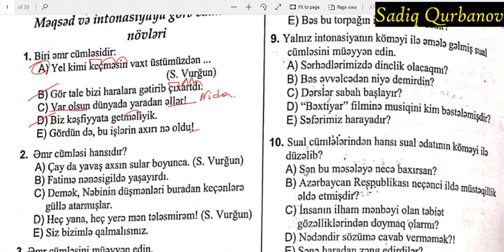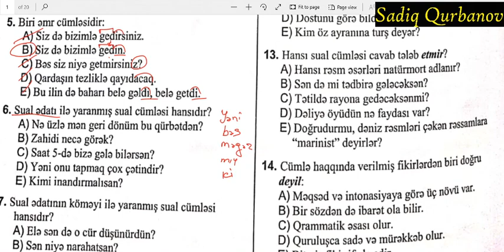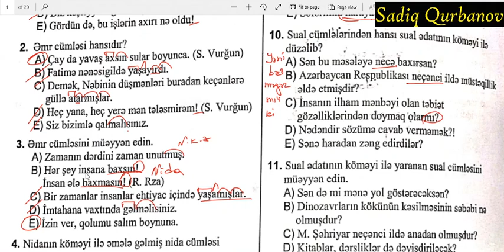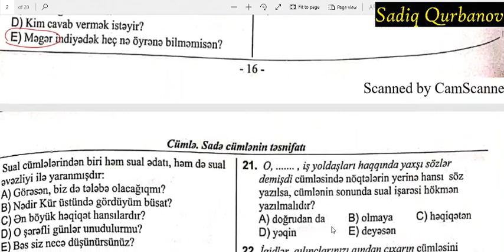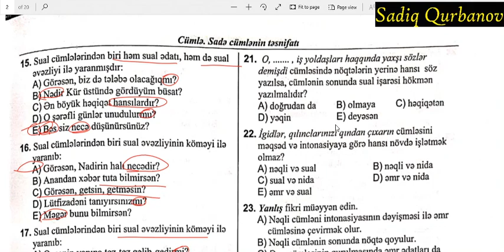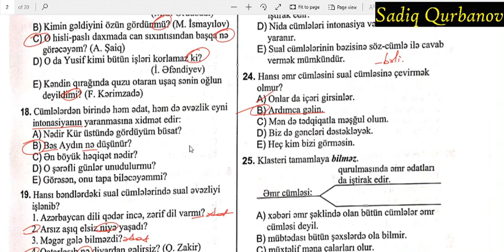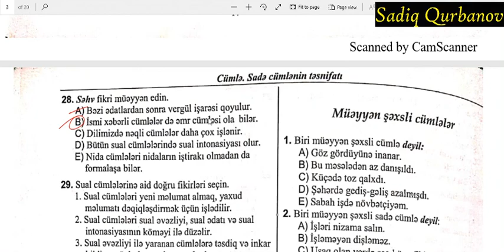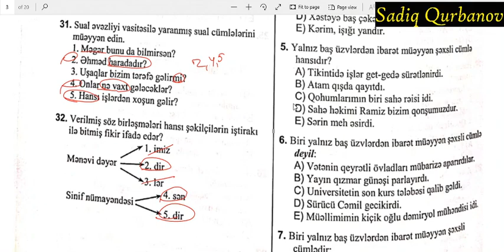DİM-in test toplusundan məqsəd və intonasiyaya görə cümlənin növləri